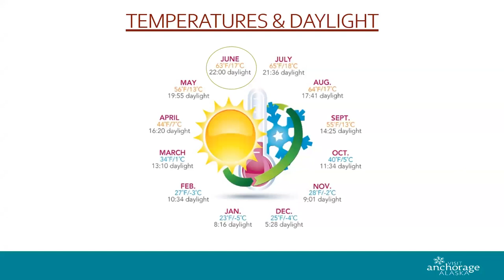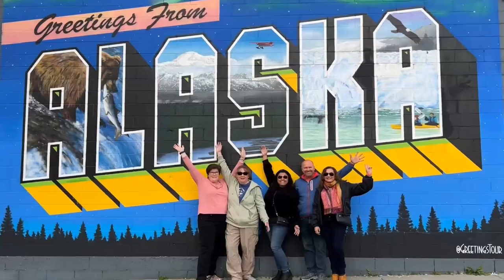Elite Travel Group Walk Through Wednesday Travel Training: Visit Anchorage Alaska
Let's learn about Lodging, Tours & Things to Do — The Official Resource for Anchorage Travel Planning from Lodging, Tours & Dining Options. Find the Best Wildlife Viewing, Glaciers, Fishing, Tours, Hiking & Places to Stay.